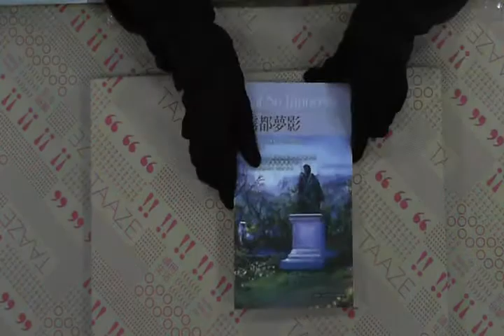TAAZE｜霧都夢影（限） 二手書書況 9789861654560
TAAZE｜讀冊生活網路書店「霧都夢影（限）」，找二手書請至